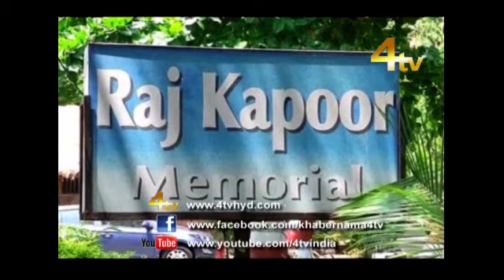Duniya Bhar Se 17-09-2017